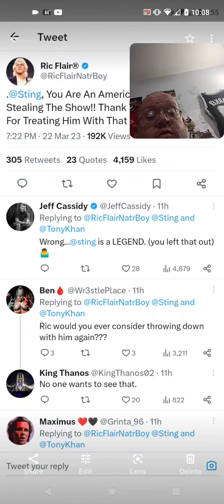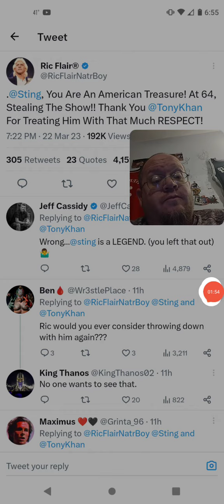Ric Flair Showing Respect To Sting (AEW)